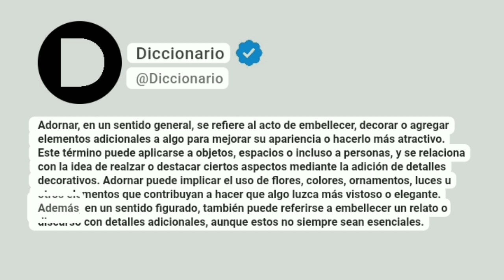Adornar Significado En Español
Adornar, en un sentido general, se refiere al acto de embellecer, decorar o agregar elementos adicionales a algo para mejorar su apariencia o hacerlo más atractivo. Este término puede aplicarse a objetos, espacios o incluso a personas, y se relaciona con la idea de realzar o destacar ciertos aspectos mediante la adición de detalles decorativos. Adornar puede implicar el uso de flores, colores, ornamentos, luces u otros elementos que contribuyan a hacer que algo luzca más vistoso o elegante. Además, en un sentido figurado, también puede referirse a embellecer un relato o discurso con detalles adicionales, aunque estos no siempre sean esenciales.